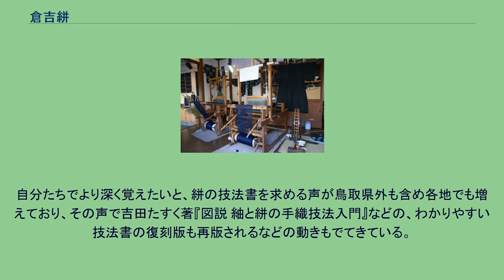倉吉絣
倉吉絣　（倉吉ふるさと工芸館） 倉吉絣（くらよしかすり）は鳥取県倉吉市で江戸時代末期から織られるようになった絣。
絣糸、すなわち、あらかじめ染め分けた糸を使用して織り上げ、文様を表した織物を「絣」と呼ぶが、倉吉では絵画的な柄を織った絵絣（えがすり）や、さらに高度な綾織り、浮き織など様々な組織織（そしきおり）も織られるようになった。
このような織物を「風通織」といい幻の織物と呼ばれ評判を呼んだ。
江戸末期に始まった倉吉絣は、明治になって盛んになり、西日本を中心に全国へ売り歩かれたが、大正時代に入るとその高度な技術の故に機械化もできず衰退していった。
戦後、すでに織り方もわからなくなっていた風通織を染織家吉田たすくが苦心の末復活させる。
また、絣研究家の福井貞子を代表とする「絣保存会」も生まれ、倉吉絣は現代にも受け継がれている。
鳥取県倉吉市は人口約5万人で江戸時代は伯耆国（ほうきのくに）久米郡（くめごおり）倉吉とよばれた古い城下町である。
奈良時代には伯耆国の中心として、国庁や国分寺が置かれ栄えた。
その後は山名氏などにより城が築かれ文化の中心となり、江戸時代は鳥取藩主席家老荒尾志摩の領地として伯耆国の中心として交易が栄えた。
今も鍛冶・ 研屋町（とぎやまち）・魚町・湊町などの地名が残っており、水路が引かれ、商業が盛んで当時の面影を残す多くの蔵が残っており、打吹玉川地区（通称 白壁土蔵群）は日本の重要伝統的建造物群保存地区として選定されている。
古くから芸術活動も盛んである。
倉吉は、海に近いながら小さい盆地に位置し、新鮮な海の幸と山の幸の両方が手に入るという食には恵まれた土地柄である。
絣はインドなどの南方で生まれ、海路を経てタイ王国、インドネシア、琉球（沖縄）に伝わり、更に本州に伝わったようである。
日本では上代から絣の遺品があるが、絣が広く織られるようになったのは江戸時代の末頃からで、明治にかけて急激に各地で広まった。
麻糸などであらかじめ括り、防染して、斑に染め分けた糸で文様を織り出した織物を「絣」と呼ぶが、この技法は時代とともにさらに複雑なものが考案されていった。
倉吉絣の特徴は「絵絣」にあった。
絵絣はその名のごとく絵画的な文様を織物で表した絣である。
江戸末期に始まった倉吉絣は、明治になって盛んに織られるようになり、その当時倉吉地方の各家庭では自宅で使う木綿の着尺や布団生地はどれも、家の女手で織られており、呉服屋で買うというようなことはなかった。
倉吉の娘は皆、機（はた）を習った。
自分で糸を紡ぎその糸を紺屋へ持っていって染めてもらい、自分で織った。
織物ができることによって一人前の娘として認められたのである。
機織りのできない者は結婚もできなかったが、上手な者はそれが嫁入り道具とも見られ歓迎されたのである。
資料として、自分の織る織物の参考にしたり、新しく織った柄を集めて帳面に貼った「縞帳」が残っているが、倉吉の女は器用な者が多く、縞が織れるのはあたりまえで、器用な娘は平織りの絣とは違った織物「そしき織」や「風通織」、絵絣を織った。
絵絣は字のごとく絵のような絣で、上手なものはより細い糸を使いまさに手で描いたような柄が織物で表されていた。
段々複雑なものが増えるに従い、「縞帳」は縞より絵絣が目立つようになっていき、松、竹、梅、鶴、亀、大黒や、様々な自然物、器具、字などを柄に取り入れたものが残っている。
倉吉はかつて小さな城下町であった。
明治初年頃稲を扱く稲扱千刃（いなこきせんば）が倉吉で開発され、西日本を中心に全国に広まっていった。
刀や鋤、鍬を作っていた鍛冶町には西日本の農家の需要を満たすため鍛冶屋が多数あり、各地に販売の行商に出かけるものが多くいた。
倉吉の絵絣は、稲扱千刃の行商人によって各地で売られ、全国へ広まっていったのである。
その柄の巧みさで各地でもてはやされ、より複雑なものほど高価に売れた。
そして更に複雑な織物をめざすようになっていく。
これが倉吉の女達の貴重な内職収入源ともなった。
また、この高度な倉吉絣は技術までも流通して、美作（岡山県津山市周辺）では明治初期に倉吉絣の技術が持ち込まれ、絣が織られるようになり、作州絣とよばれた。
織機は縦糸を上げ下げしてその間に緯糸を通して織っていくのであるが、その上げ下げする器具を綜絖（そうこう）といい、2枚使うものが平織りとなり、綜絖が多くなるほど複雑な織物が織れる。
倉吉では平織りの二枚綜絖でなく四枚綜絖で平織りではできない綾織り、浮き...